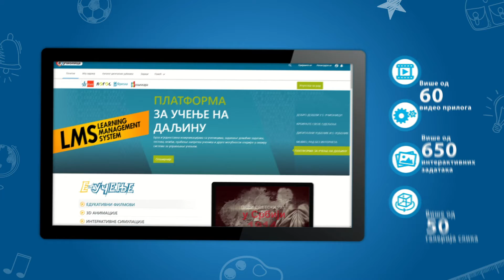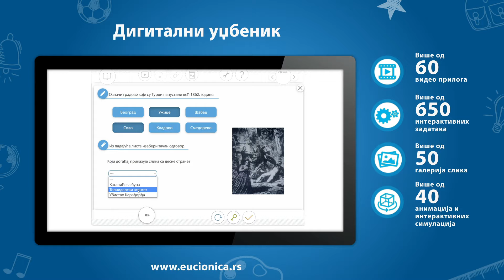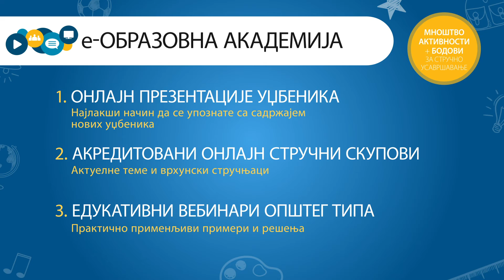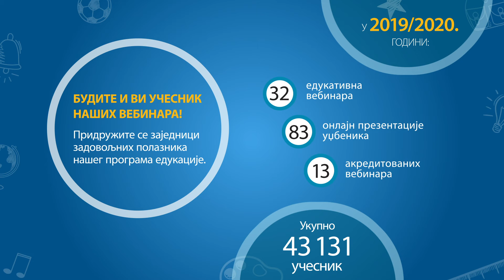Freska - jedinstveni digitalni udžbenici za istoriju!